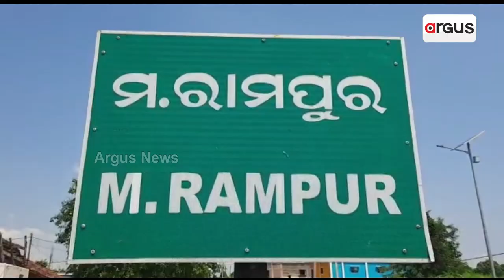Nabanna Lagi Rituals to be held today at Maa Manikeswari Temple in Kalahandi